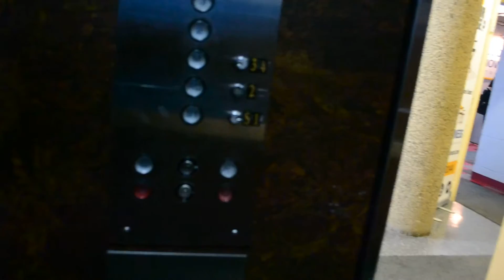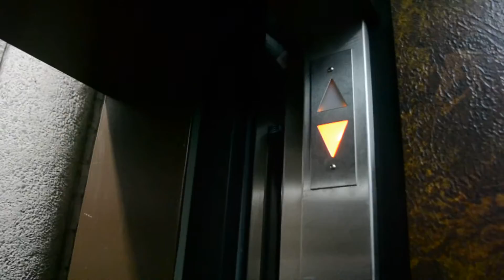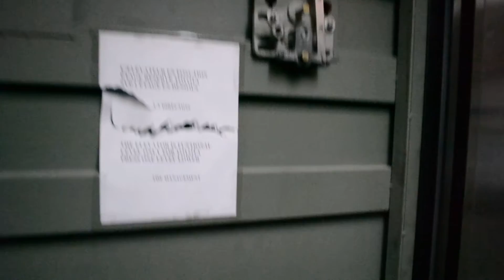OLD TRACTION ELEVATOR IN MONTREAL COMMERCIAL BUILDING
SEEN DOWNTOWN.